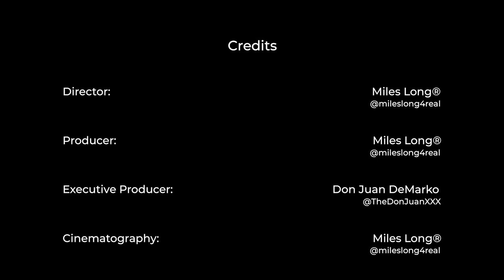The Solo Series Interview: Kenna James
🇺🇸 "The American Bad Ass"

🌹 Growth in the United States, it is what the true foundation of the American dream is built on, and if you do not think a porn star can use that dream to make her world, and others a better place, you are living in the stone age. Girl/Girl Performer of the Year. Penthouse Pet of the Year, and what I think is her all time favorite, Best Lead Actress. There is no mountain top in XXX that Kenna will not reach, and I believe it will not stop there. I mean this is a performer who has already worked alongside Dolph Lundgren for Pete's sake!

🎥 Directed & hosted by hall of fame director Miles Long

🔍 Look deeper why don't you? What you will find is a woman who breaks the mold of what you think an adult entertainer is. Kenna James is a woman who began working at the age of fifteen in the American work force, and she has never stopped, doing things that we give credit to politicians, but not porn stars. That changes after this rare interview into the heart of an American, and her love for her country and everything that it has given her. Nothing is sweeter, or more American than Kenna James, not even apple pie.

Follow Kenna James Across Social Media ⏩

©️ DJD Media & MilesLongProductions.com